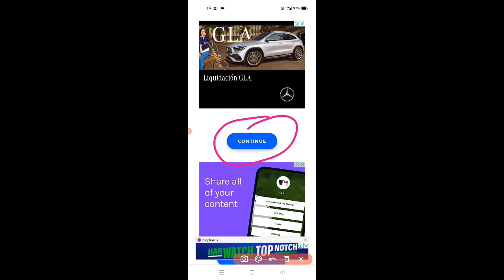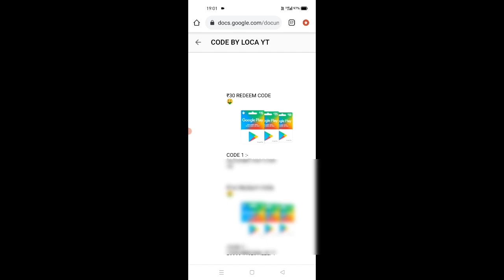tonight update of free fire || tonight update ff || new event free fire today